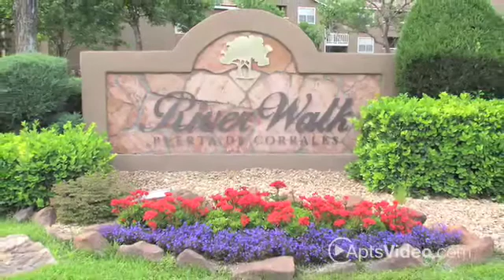River Walk at Puerta de Corrales Apartments-Albuquerque ...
Welcome to River Walk at Puerta De Corrales, where a quiet, country lifestyle and city conveniences come together to provide an exclusive combination. Youll be able to walk through Corrales, bicycle down country roads or picnic on 23 acres. Conveniently located only minutes from Paseo Del Norte, shopping and entertainment. River Walk provides you with the lifestyle you deserve.